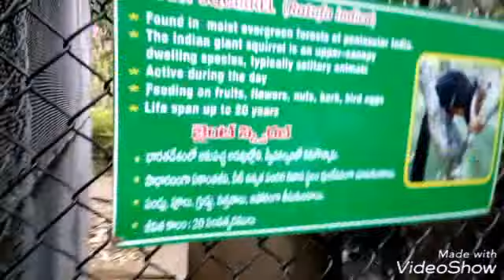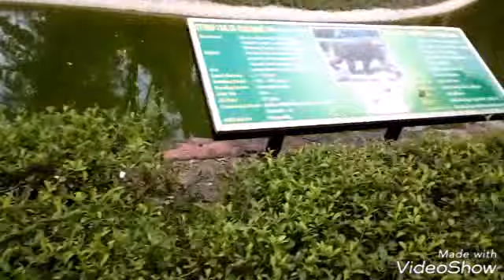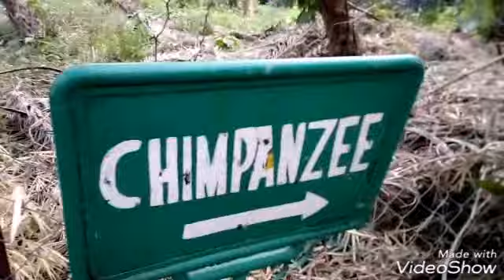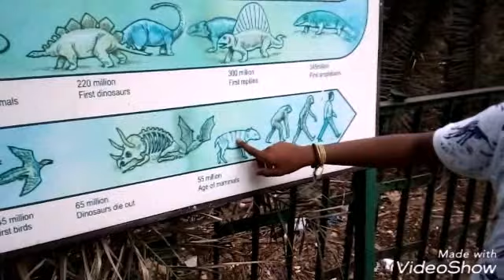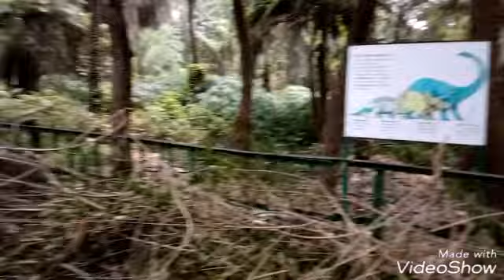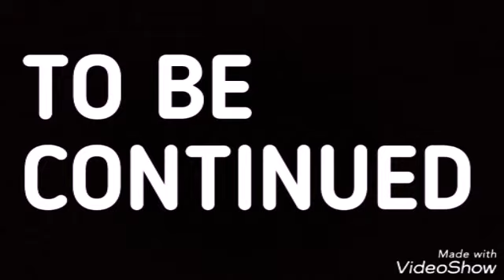We went inside Nehru zoological park. In Hyderabad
It's just a part one but don't worry the part 2 will come soon

Still then,

And I will see you guys in next one

Peace!